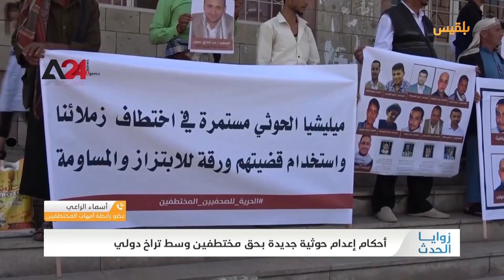زوايا الحدث | أحكام إعدام حوثية جديدة بحق مختطفين وسط تراخٍ دولي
أحكام إعدامات تصدرها محكمة حوثية بحق مختطفين ومعتقلين في سجونها..

ما أهداف مليشيا الحوثي من أحكام الإعدام التي تصدرها بحق مختطفين؟
وما موقف المنظمات الأممية والحقوقية من استمرار الجرائم الحوثية بحق المختطفين؟